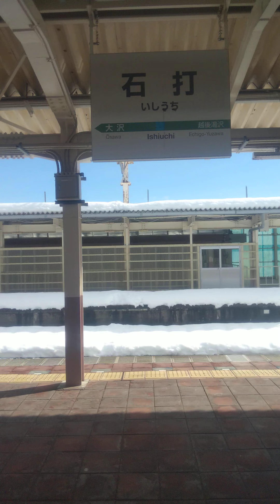【元日の上越線】越後湯沢駅→石打駅（JR東日本E129系電車）車窓の雪景色、走行音、車内アナウンス。18きっぷでローカル線の旅（新潟県）Joetsu Line Niigata JAPAN TRAIN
01 January 2023, Train Window View of JR EAST Jōetsu Line from Echigo-Yuzawa Station to Ishiuchi Station in Yuzawa Town Minamiuonuma District & Minamiuonuma City, Niigata Prefecture , JAPAN TRAIN.

2023年1月1日、上越線（JR東日本E129系電車）長岡駅行に乗車した際に撮影した元旦の車窓の雪景色（進行方向右側）、走行音、列車案内の車内アナウンス等の動画。

越後湯沢駅 10時30分 → 石打駅 10時36分（新潟県南魚沼郡湯沢町・南魚沼市）

青春18きっぷを使って東京から新潟県に2泊3日の旅行をした際に撮影。